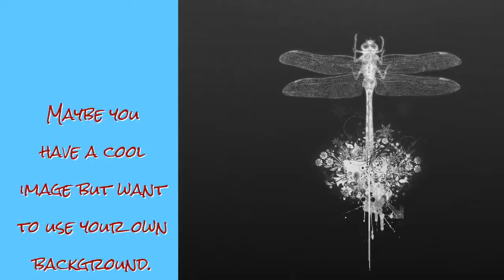I Perform General Photoshop Editing for $5! Fast, Affordable Image Editing!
My Services include: Background removal, Background replacement, Removing or Adding Objects/Swapping Heads, Cropping or Resizing, Combine Images/Photo Merging, General Photoshop Editing, Image Manipulation, Restoration, Color Adjustments, Just Ask and you will Receive!  Unlimited Revisions 100% Satisfaction

Please Check Out All of My Other Gigs and Social Properties.